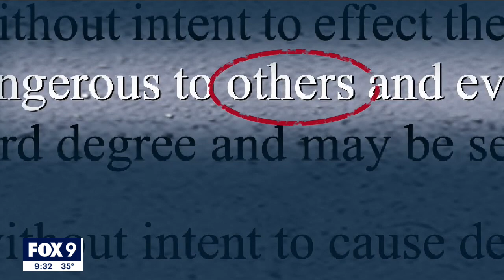Murder 3 back in Chauvin Trial, for now | FOX 9 KMSP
Judge Peter Cahill reluctantly put the charge of Murder in the Third Degree back on the table Thursday for jurors in the trial of former Minneapolis Police officer Derek Chauvin. The Minnesota Court of Appeals left him little choice.